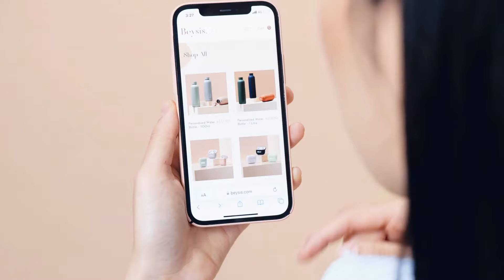How To Make The Perfect Personalised Gift In 5 Minutes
Let’s be honest – giving the perfect gift is an art. And when you’re the queen (or king) of gift-giving, your friends and family expect the best. Thankfully, you found us.

As we’re also queen gifters, we’re sharing our step-by-step guide on how to nail a personalised gift every time.

Step 1 - Pick Your Product
We’ve got everyone covered, from men who are impossible-to-buy-for to besties you just want to wow.

Step 2 – Add a pop of colour
You know them, and we’ve got all the colours you’ll need. Pick a personal hue that reflects who they are or what they wear.

Not sure? You can never go wrong with the basics. Gunmetal, navy, and black are our go-to’s that are always sure to be a hit.

Step 3 – Get personal
Do you have a personal joke, a meaningful message, or a cute comment to say? Add it in.

Don’t stress if you’re only witty in your head – everyone just wants to see their name in flashing lights. You can add their name, nickname, or initials. Phew, simple!